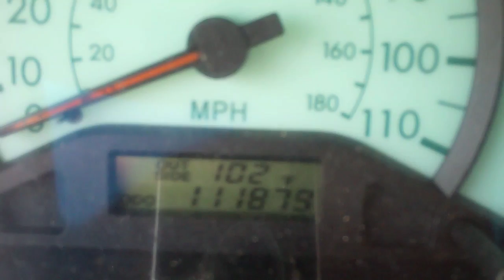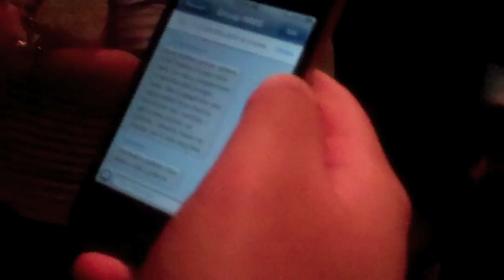Can Go BOOM!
My Tuesday- Thursday vlog.  I love going on field trips.  Check out Jeffrey Vinokur the dancing scientist on his youtube